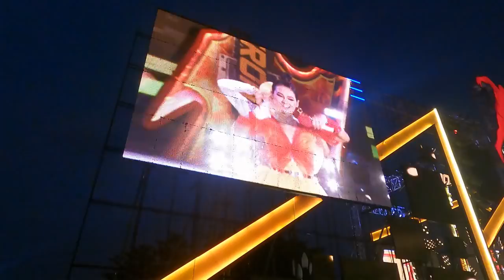Buddhist New Year in Battambang 2022.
In todays video we get the awesome chance to see the first new year celebration in two years here in Cambodia. It is incredible to see first hand the Khmer New Year Celebrations. We see out 2565 and welcome 2566.
This Buddhist celebration is not to be missed. If you ever get the chance to do this DO IT you will not regret it.